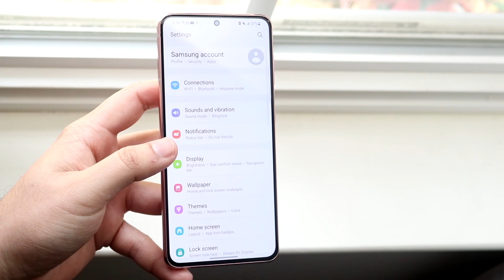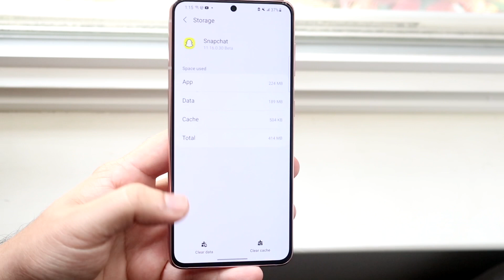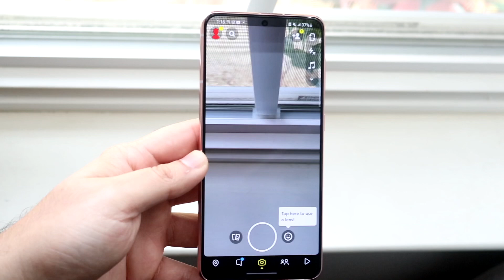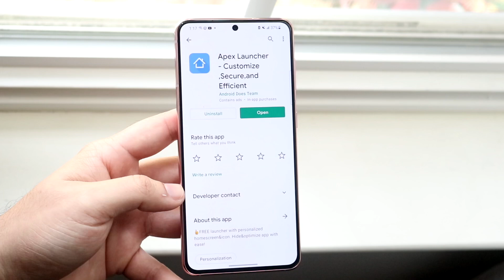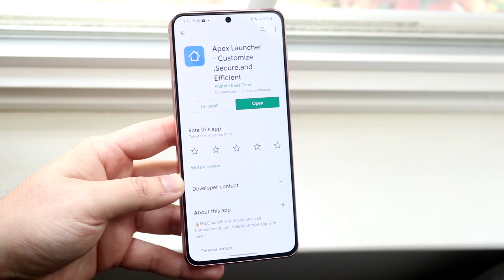How To Fix Android Apps Crashing / Not Responding! (2021)